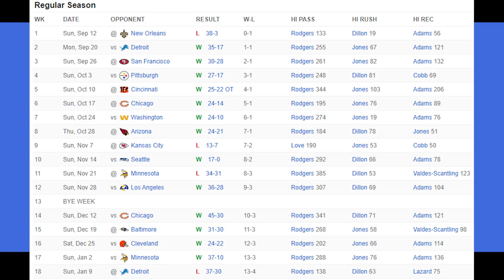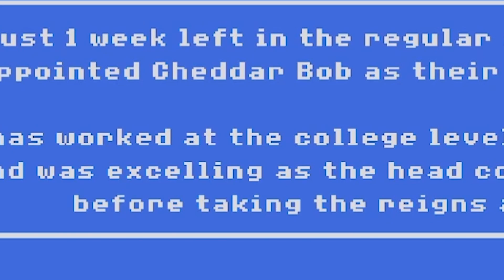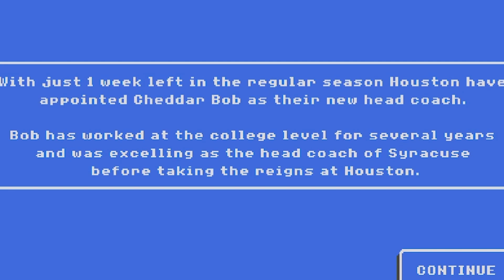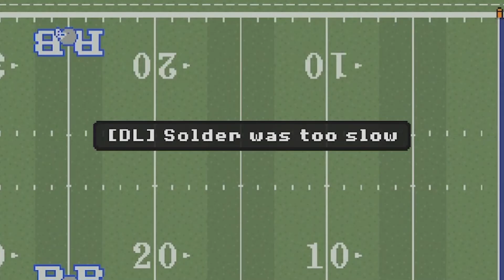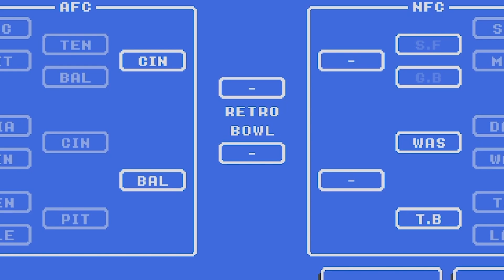1 STAR TEAM vs EXTREME MODE (we suck) - Retro Bowl Episode One